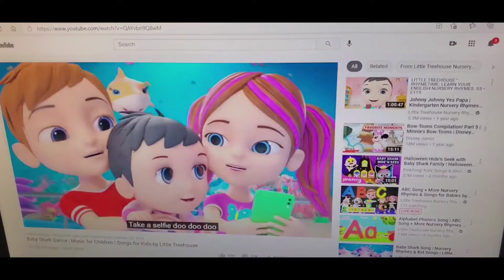Modeling Foam Beads, Pretend Play, Baby Shark & Fish